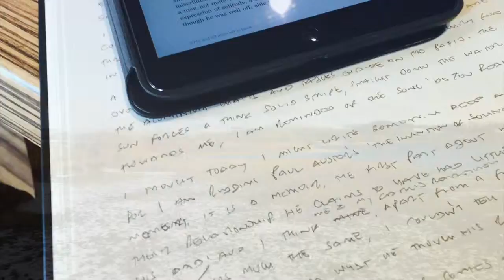Waking, Moving, And Writing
I woke, it was dark
I rose
I was somewhere in between

I moved, it was moving
I chose
Nowhere to be seen

I brewed tea, it was warm
My repose
The very thing I mean

I sat, it was quiet
I suppose
That time again to redeem

I thought, that's the sunlight
Prosaic
The light on which I lean

I write, it was morning
Frozen
Thinking of what might have been